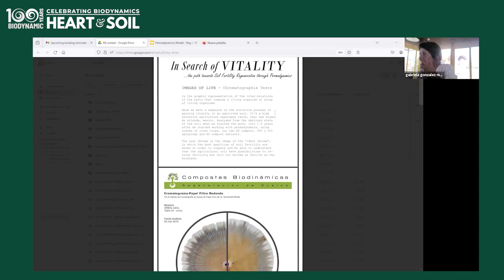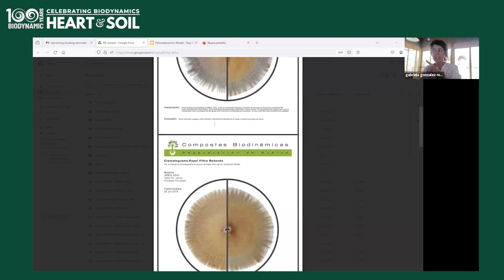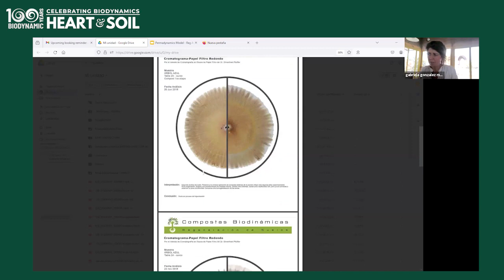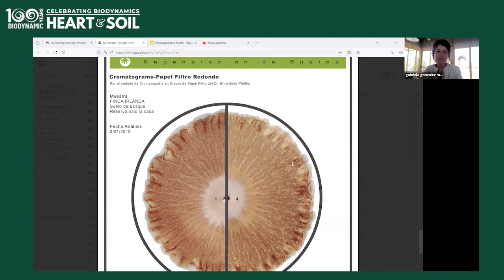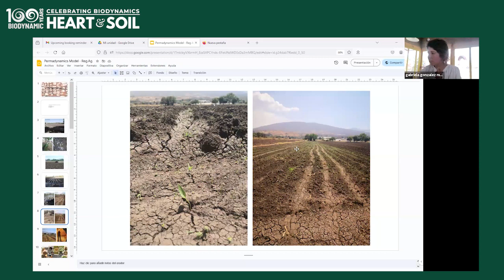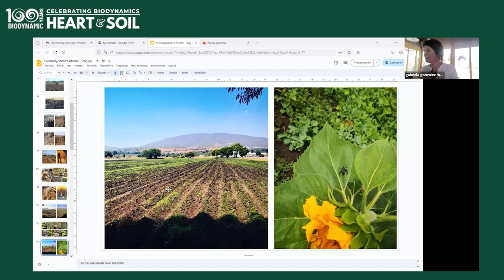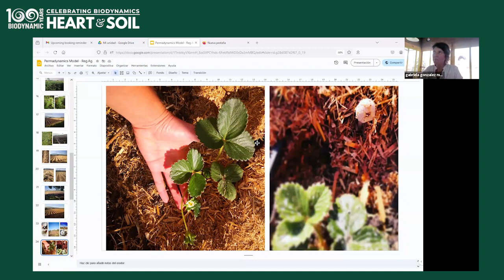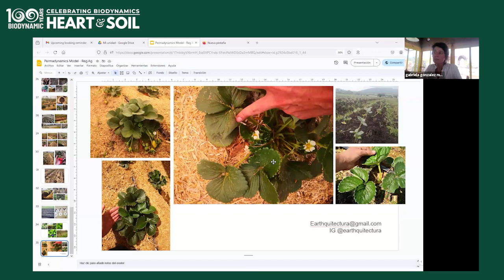PermaDynamics & Chromatography for Soil Fertility | Gaby González, Mexico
Gaby González, Earthquitectura, biodynamic farmer, soil scientist, and architect shares PermaDynamic practices for soil fertility and crop vitality.

Use CHROMATOGRAPHY to assess your soil progress with a whole picture, rather than just a soil sample.

Clean up your desertified land with GREEN MANURE. Green Manure ignites life in the soil, as it first informs the grower of the soil’s needs, then it’s turned into the soil.

Watch her strawberry field test! She does what her chemical farming neighbor says can’t be done and ends up with a healthy, vibrant strawberry yield… with fruits that last up to 5 times longer than the chemical farmer’s harvest.

Learn to learn from nature and communicate with your soil.

A conversation for your SOIL and SOUL

👍🏽 Like the video? Push that THUMBS UP button!

PRO TIP: Choose your VIEWING SPEED by clicking the gear ⚙️ icon at the bottom right of the video, click ▶ Playback Speed, then choose to slow it down or speed it up

ARQ. GABRIELA GONZÁLEZ, architect focused on environmental holistic projects, founder of Earthquitectura, aligns with permacultural concepts along with Biodynamic Agriculture and Natural Construction for the development of integral projects aimed to reconnect the human doing with nature and towards the expansion of consciousness through living space and landscape. Soil consultant and regenerative agriculture speaker.

Gaby is a contributor to the 2024 Biodynamic Planting Calendar

🗓️ BIODYNAMIC PLANTING CALENDAR
Know what to plant when.
Published by Heart & Soil. Ships to Canada and US

🔗 Be in the virtual room for the next Biodynamic Agriculture conversation!

ABOUT HEART & SOIL
💚HEART & SOIL is a fresh new regenerative farming, gardening, and living community built around food sovereignty. JOIN US!

CHECK OUT our conversations with farmers, gardeners, scientists, regenerative health educators on our channel. We discuss agriculture for healthy soil, increased yields, nutrition, and wellness. Learn more about organic farming, urban farming, natural farming, biodynamic agriculture, gardening, and more.